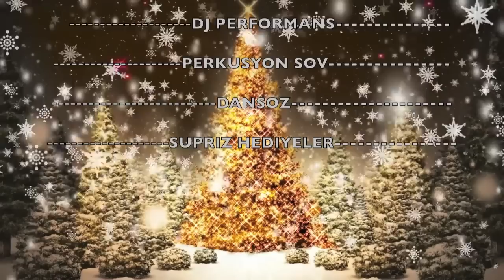M-PUB HAPPY NEW YEAR PARTY 2013